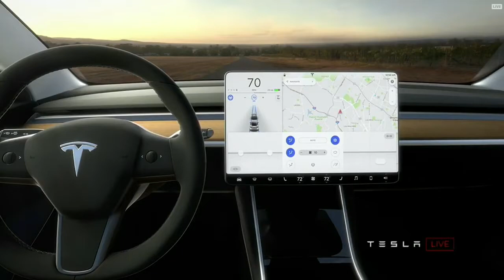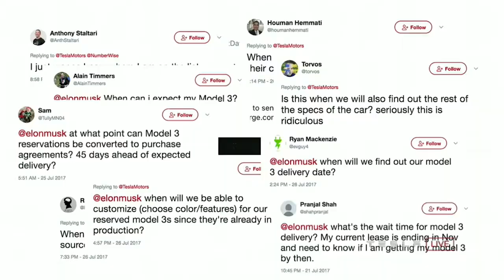Elon Musk presenteert de gloednieuwe Tesla Model 3!! Mijn reactie!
Het heeft lang op zich laten wachten, maar deze week was het dan eindelijk zo ver. Elon Musk presenteert de gloednieuwe Tesla Model 3, het goedkopere volledig elektrische instapmodel van Tesla. Vanaf 35.000 is het nog steeds een hoop geld, maar een stap in de goede richting naar elektrische auto's voor iedereen! In zijn speech bedankt Elon Musk de eigenaren van de Model X en Model S omdat zij het ontwikkelen van goedkopere modellen mogelijk maken. Elon is verre van een goede presentator, maar het publiek is uitermate enthousiast! Er zijn verschillende uitbreid mogelijkheden in de Model 3 zoals een betere accu en het toevoegen van autopilot.